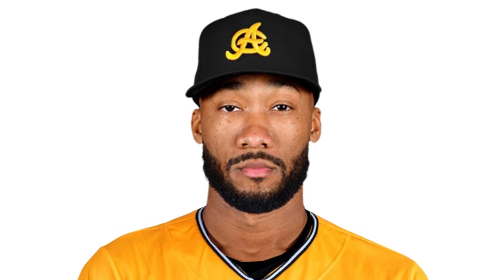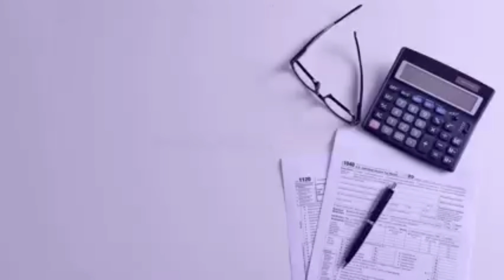LICEY Y AGUILAS NUEVAS CONTRATACIONES, YADIRA, MACHADO POR ULTIMO FREDDY